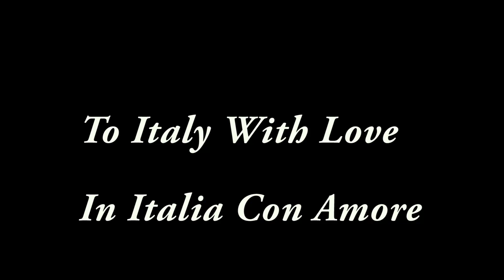Best of Italy - To Italy With Love (In Italia Con Amore)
Some of the most beautiful places and experiences in Italy! Rome, Sienna, Florence, Venice, Naples, Verona, Lucca, Bologna, Milan, Lake Como, and many places that were not in this video, such as Pisa, Pompeii, Vatican City, Bergmo, Assisi! So many more places to see in Italy! This video was shot in summer of 2013 and it was a visually beautiful and accompanied by classic and folk Italian music.